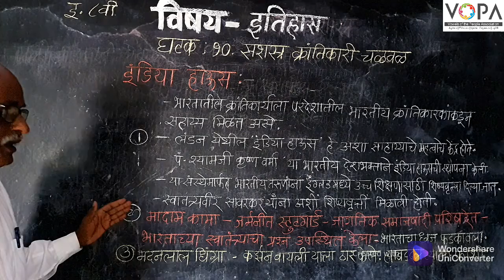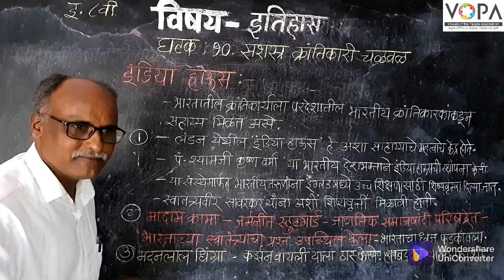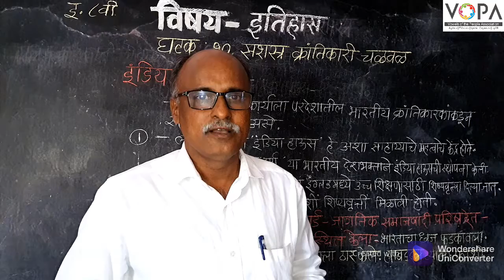८ वी | इतिहास | एन.एम.एम.एस | सशस्त्र क्रांतिकारी चळवळ | इंडिया हाऊस | V-School